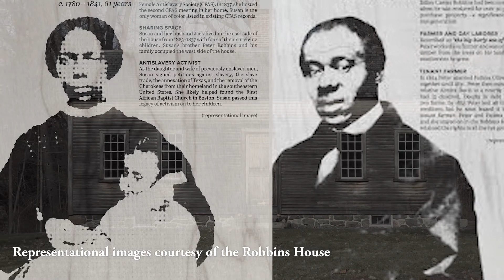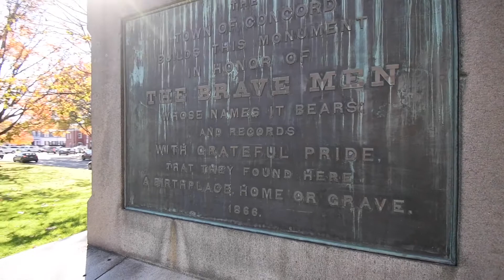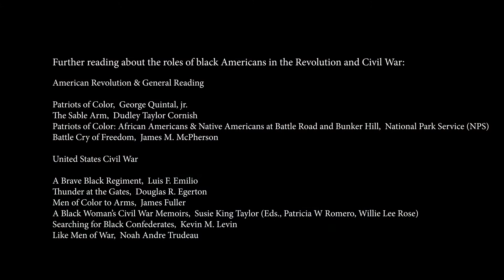Robbins House What Were They Fighting For?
Robbins House What Were They Fighting For?  Concord's African American History in the Colonial Militias & US National Military Services